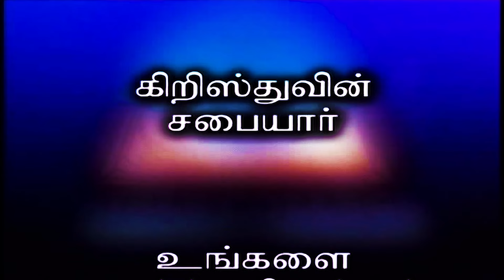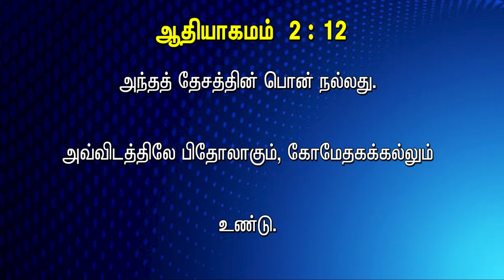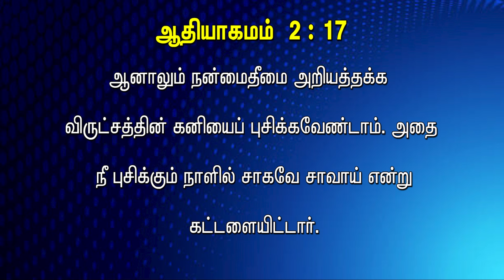Bible Hour TV : ஆசீர்வாத சட்டம் , Law of Blessing , Lesson - 02 , 03 . 07 . 24 .